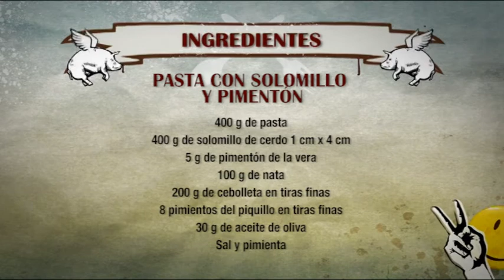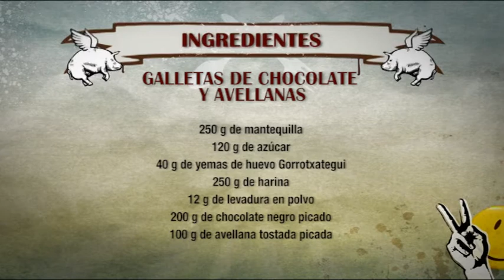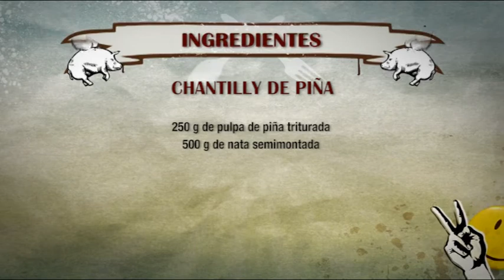ROBINFOOD / Pasta con cerdo y pimentón + Galletas de chocolate y avellanas + Chantilly de piña